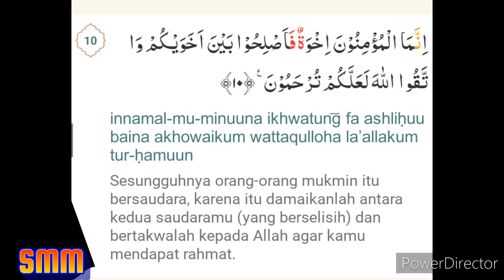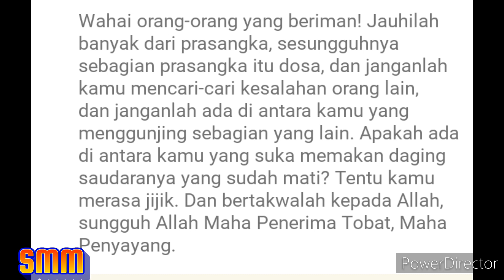SESAMA MUKMIN ITU BERSAUDARA, DOSA BAGI KITA YANG SALING MENCELA